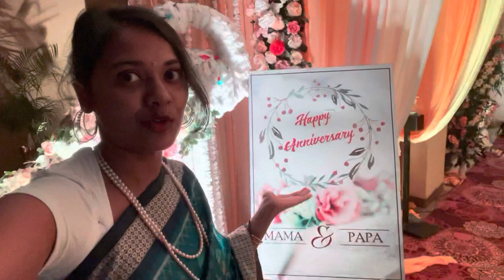ANNIVERSARY VLOG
ANNIVERSARY CELEBRATION OF MAMA AND PAPA

How can I make anniversary special?
How can I celebrate my parents anniversary at home?
How can I surprise my parents on their anniversary?
What can I do to surprise my parents?
anniversary decoration
decoration ideas
25th wedding anniversary celebration ideas for parents in India
Anniversary surprise ideas for mom and dad
Ideas for mom dad anniversary
Best place to celebrate parents anniversary
Anniversary gifts for parents from daughter
Things to do for 25th anniversary
Anniversary celebration ideas with family at home
25th anniversary surprise party ideas
My parents' anniversary
What are the food menu & catering options available at Pramod Convention & Club Resort?
Pramod Convention and Club Resort Cuttack
Parents Marriage Anniversary cake cutting
Cake for anniversary of Mom and Dad
Wedding anniversary cake for parents
Best anniversary cake for mom dad
30th wedding anniversary wishes for parents
Aai baba Anniversary Cake